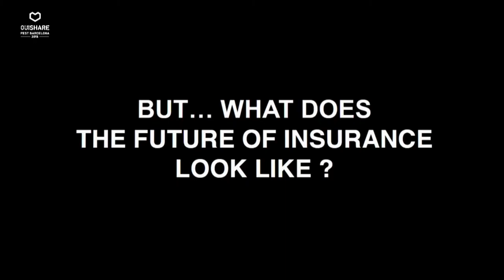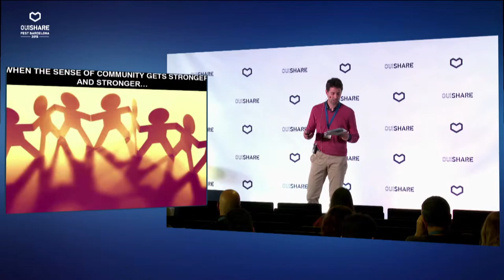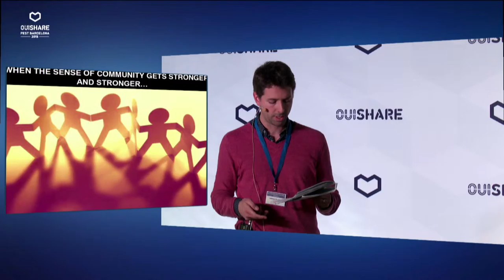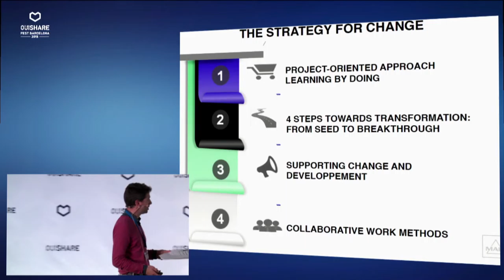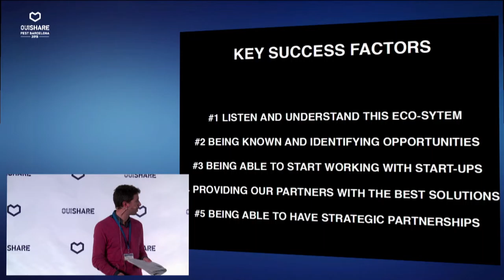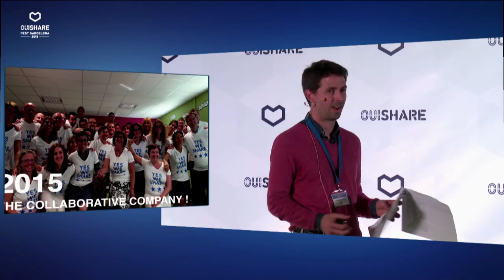MAIF: un caso de éxito de transformación colaborativa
En esta sesión analizaremos el caso de MAIF, una compañía de seguros que ha apostado
por aprovechar todo el potencial de este nuevo contexto colaborativo. Entenderemos desde
un caso real, cuáles son retos y las oportunidades de la transformación colaborativa para
una organización tradicional.